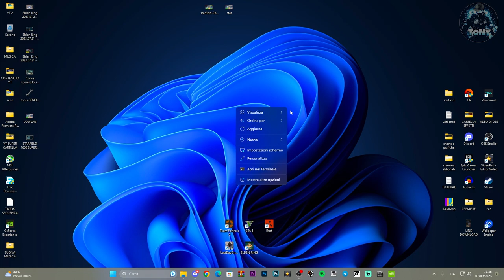Come cambiare risoluzione su STARFIELD |1080p 1440p 2160p| SCALA DI RISOLUZIONE |TUTORIAL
Ecco come cambiare la risoluzione a STARFIELD.
Come cambiare risoluzione a STARFIELD |1080p 1440p 2160p| SCALA DI RISOLUZIONE |TUTORIAL

MIO REFCODE:563685ph1

PC:
MOBO: B450 GAMING PLUS
CPU: R5 3600
GPU: 1660 SUPER
RAM: 16 GB
CASE: 4000D AIRFLOW CASE CORSAIR

VIDEO TUTORIAL
               GAMES---TECH---MICROSOFT